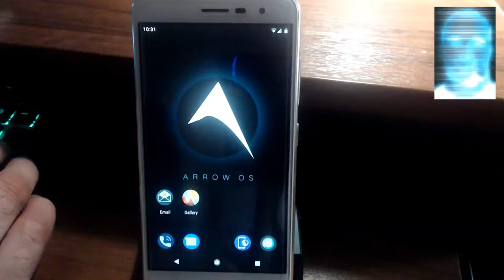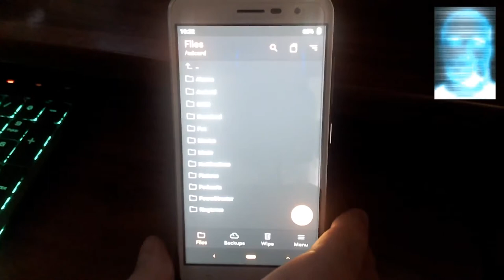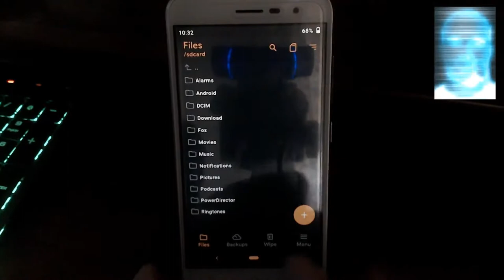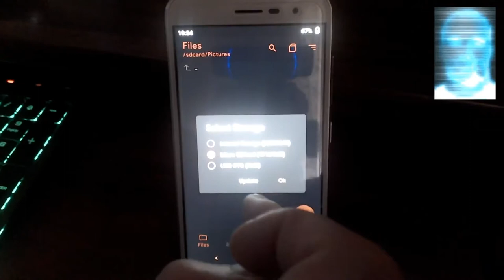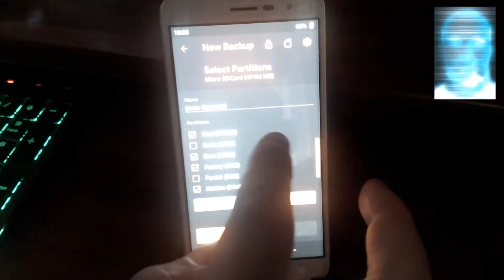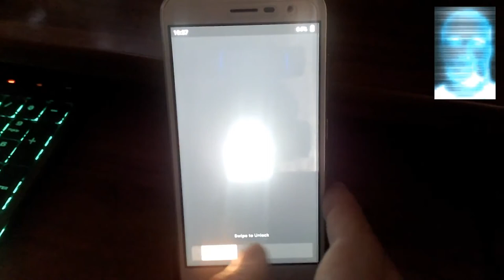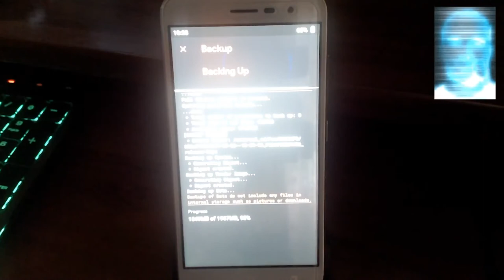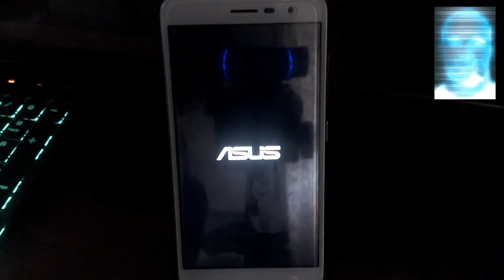ORANGE FOX RECOVERY